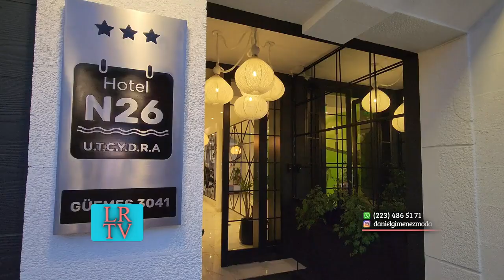Estilo Rene Y Daniel Gimenez MODA.07/07/2023/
mar del plata 07/07/2023/